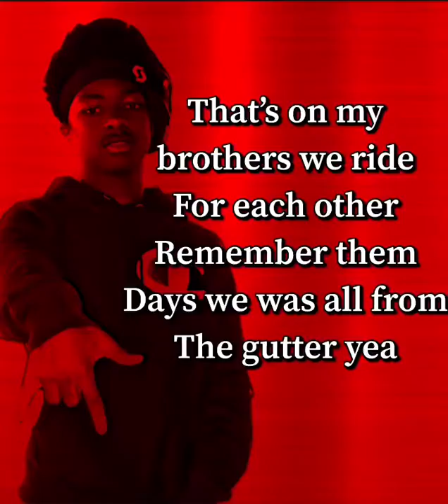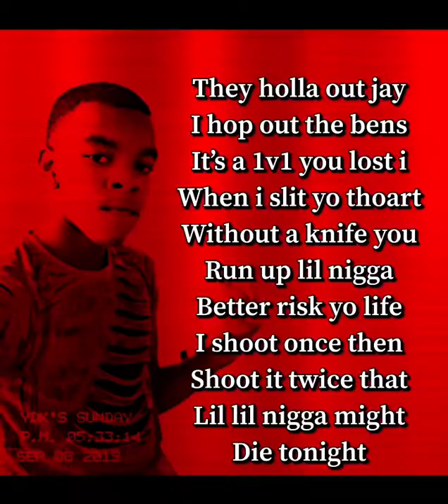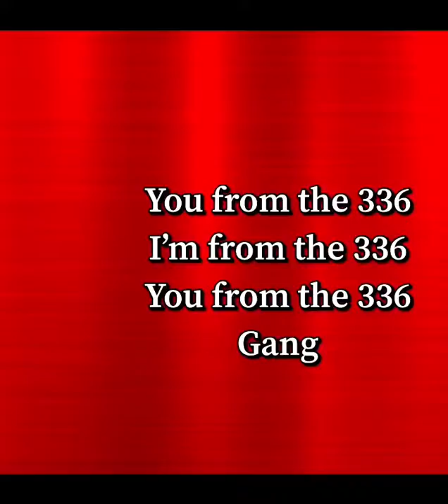YDK Nazz - 336 Freestyle ft YDK Jay Lyric video